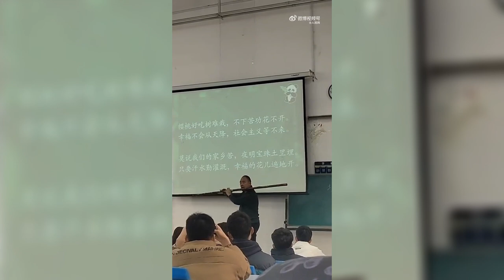【文化艺术】2月23日，山西晋中，老师在上山西民歌鉴赏课时用竹笛演奏《鸿雁》，竹笛如赶着一般长。听完老师演奏，特别想尝试 来源@人民网